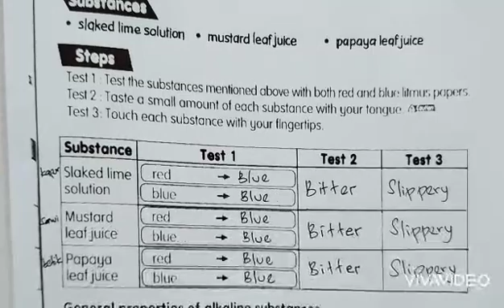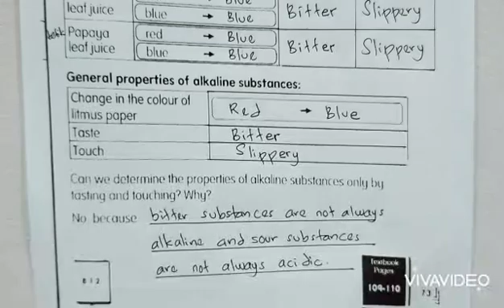SCIENCE YEAR 3: ACTIVITY BOOK PAGE 73: PROPERTIES OF ALKALINE SUBSTANCE